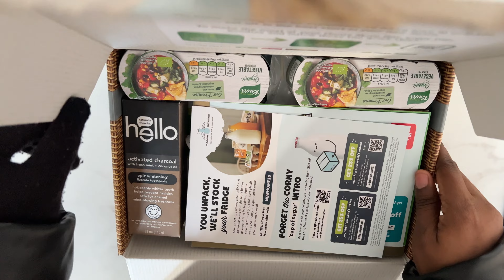MOVE-IN DAY + MY FIRST ADVENTURE AS AN INTERNATIONAL STUDENT IN LEEDS BECKETT UNIVERSITY, UK!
I finally got an apartment after the long wait, I've been busy furnishing it
I also went to school for the first time at the Leeds Beckett University, as an International student. In this video, I shared my process and in my other videos I shared few tips for house hunting  in Leeds, UK..

Thank You all for the Support! It is heart felt and very much appreciated.

I Love you guys so much... Till next time and stay blessed.

XOXO!

P R E V I O U S    U P L O A D S

Join me on my exciting journey as an international student at Leeds Beckett University, UK! In this vlog, I'll take you through my move-in day experience, sharing my first impressions of the campus and the city. As an international student, I'm thrilled to be part of the university's diverse community, where cultural exchange and global connections are at the heart of the student experience. From exploring the vibrant city of Leeds to discovering the rich cultural heritage of the UK, I'll be sharing my adventures and experiences with you every step of the way. Whether you're a prospective student, an international student already studying abroad, or simply interested in university life, this vlog is for you! So sit back, relax, and let's dive into my Leeds Beckett University adventure!